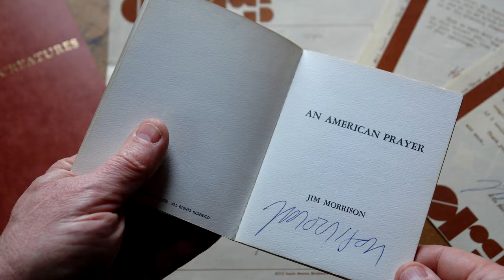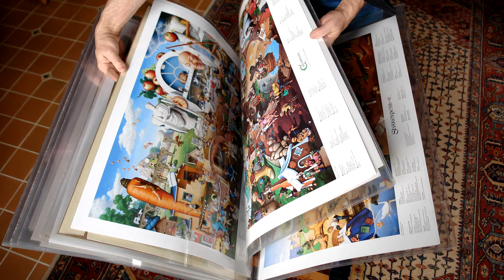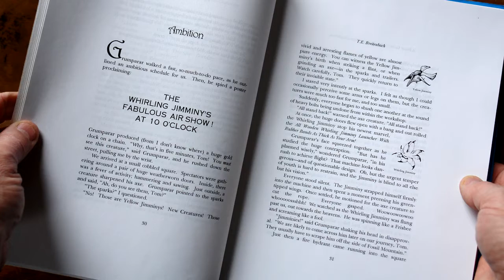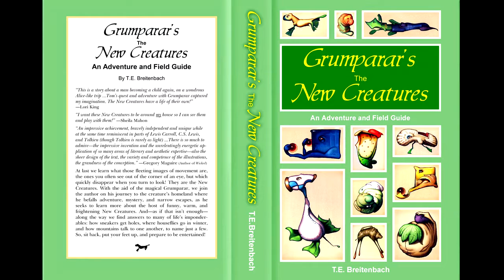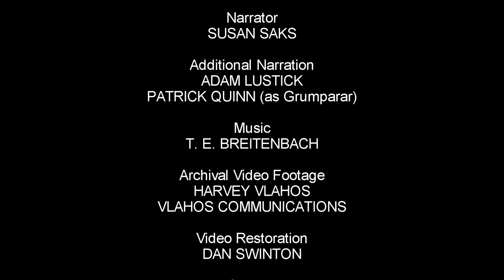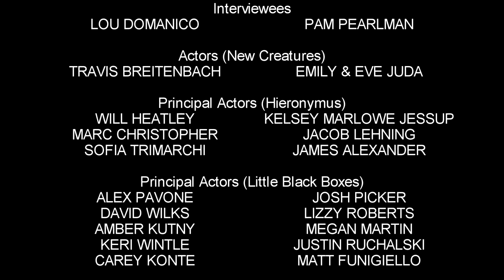Proverbidioms, The Art of T. E. Breitenbach - A Documentary (25.5 min.)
T. E. Breitenbach is best known for his painting "Proverbidioms", a raucous and comical depiction of over 300 common proverbs and clichés. A modern day Renaissance Man, he also collaborated with Jim Morrison of The Doors, built by hand his own castle-studio (in trust for a future museum), written books, musicals (one of which is on PBS), and more.